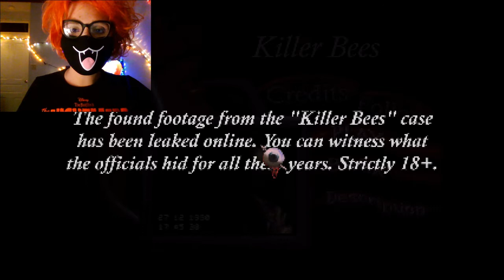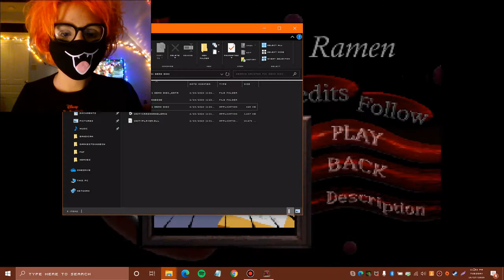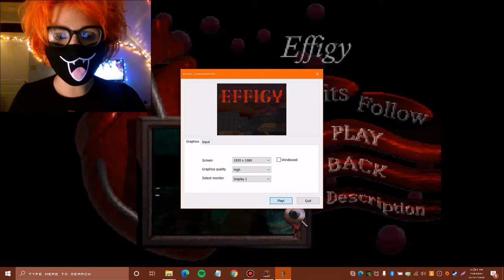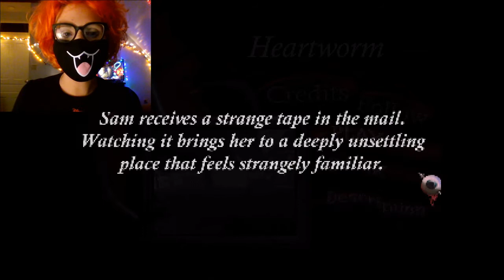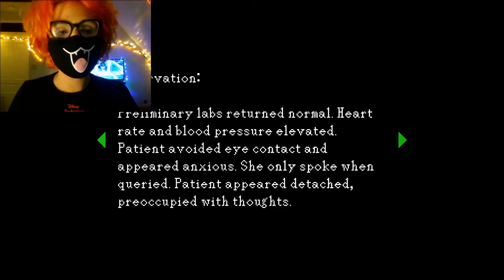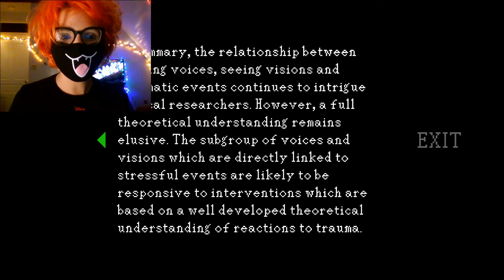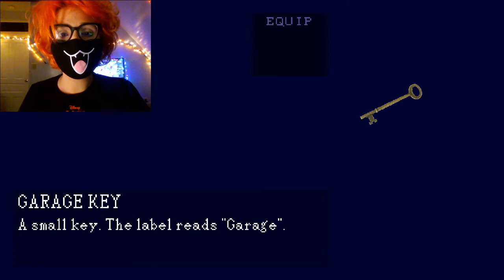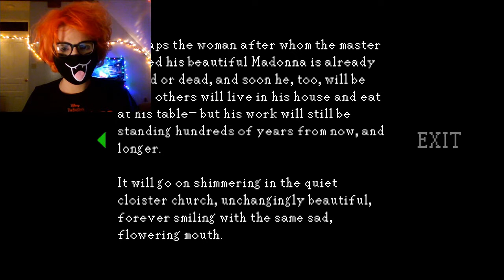🎃~ Femboi Plays Haunted PS1 Demo Disc!! ~🎃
sorry for the TINY bit of lag during killer bees i didnt realize that i had like 20 tabs open i kept pressing play like a dumbo but i hope you still like it!! xD